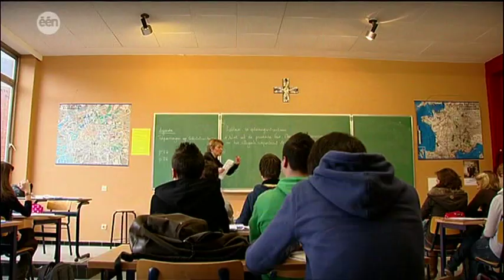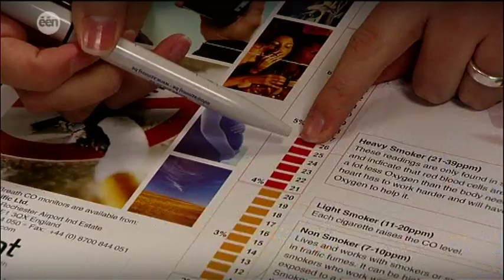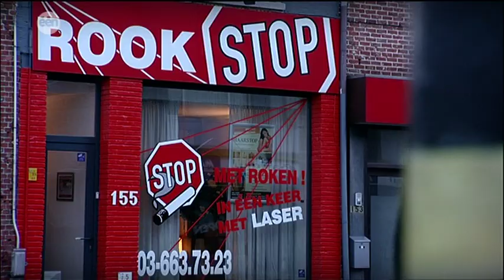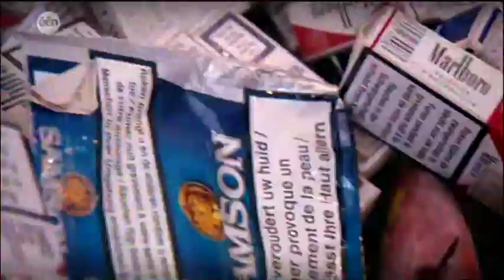Stoppen met Roken - Ook getest op mensen - (aflevering 1)